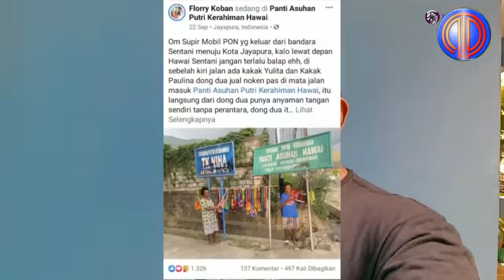Momen Paling Mengharukan❗️Kesaksian Edo Kondologit & Nowela, Tangis Warga Papua Pecah Lihat Jokowi